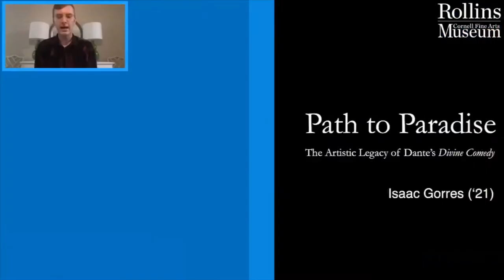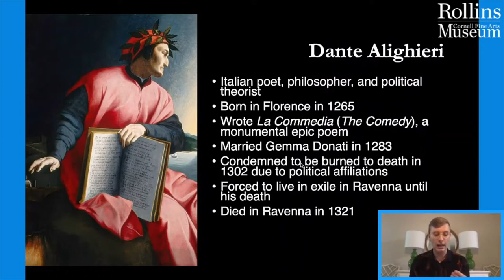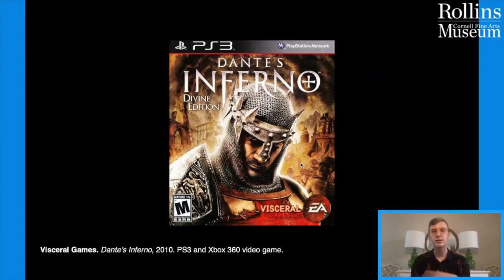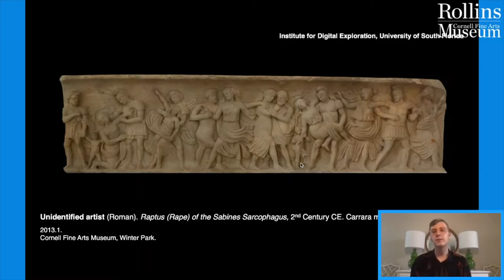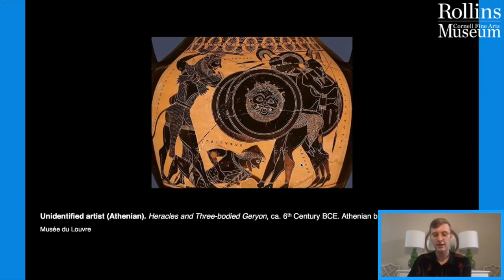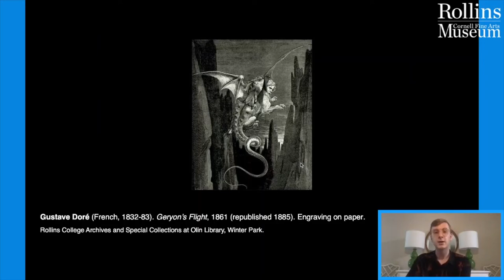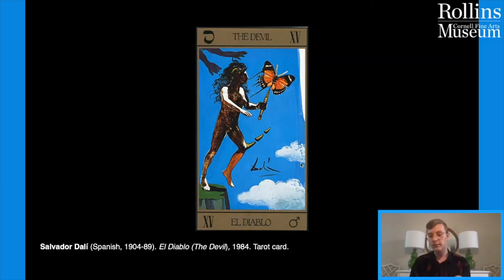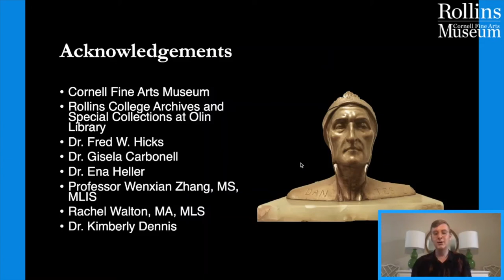"Path to Paradise" Lecture at the Rollins Museum of Art: Bloody Queer Archives #1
This video--the debut of the "Bloody Queer Archives" series--includes a summer 2021 lecture that I gave at the Rollins Museum of Art in Winter Park, Florida.

Please note that there is a brief discussion of rape as it appears in an artwork included in this exhibition. Rape is mentioned from 10:43 to 11:23, specifically when I am discussing the Roman sarcophagus.

To learn more about "Path to Paradise:  The Artistic Legacy of Dante's Divine Comedy," please refer to the following links: